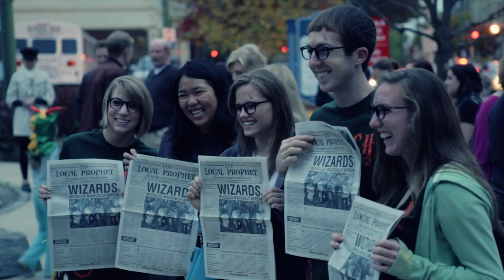Harry Potter Festival in Chestnut Hill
Come join us for Harry Potter Festival in Chestnut Hill!  Friday Evening, October 18th and Saturday, October 19th. Film by Doug Zajaczkowski - Kipperjee Productions